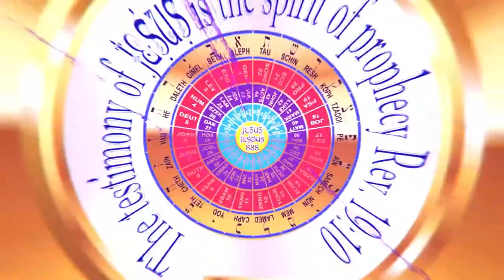How to Hear and Know the Voice of God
Working Out Your own Salvation

Knowing Gods purpose and will for your Life

Why those who do not obey Gods will do not enter the Kingdom of Heaven